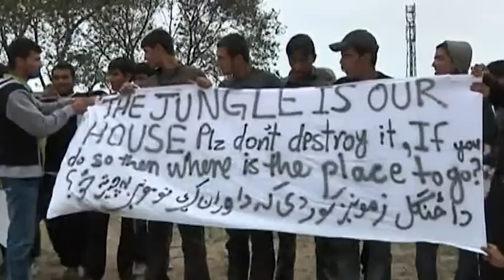Queues Grow At Embassies As Afghans Seek Visas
دروازه‌های سفارت ایران و ترکیه در کابل خوابگاه افرادی که قصد ترک کشور را دارند